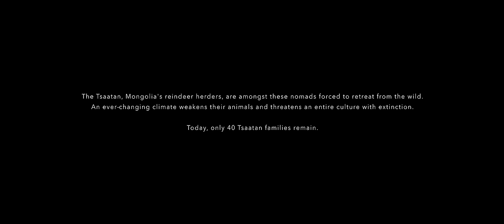Novo Amor - Repeat Until Death (Chapter II)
Lifted from the debut Novo Amor album 'Birthplace', out now via AllPoints

Directed & Written by Jorik Dozy & Sil van der Woerd
Line Producer: Byambadorj Altankhuyag
Cast: Munkhjin Bayanmunkh & Yalalt Namsrai
Cinematography by Nicholas Chin